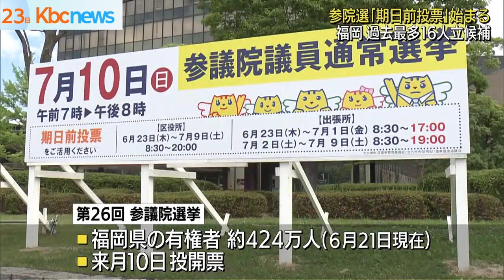参議院議員選挙「期日前投票」はじまる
きのう公示された参議院選挙の「期日前投票」がけさから始まりました。

北九州市の小倉北区役所では、午前８時半の期日前投票の開始とともに１票を投じる人たちの姿が見られました。

改選３議席の福岡選挙区では過去最多の１６人が立候補しています。

期日前投票所は県内の役所や出張所のほかゆめタウンやイオンモールなど一部の商業施設にも開設されます。

福岡県の有権者はおよそ４２４万人で、投開票は来月１０日に行われます。

県は、「感染予防のためにも期日前投票を利用してほしい」と呼びかけています。